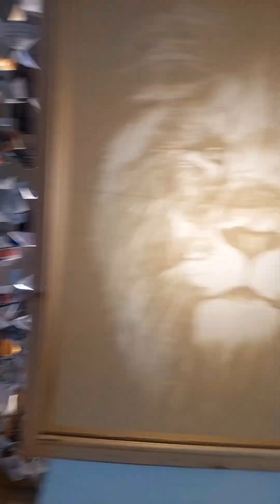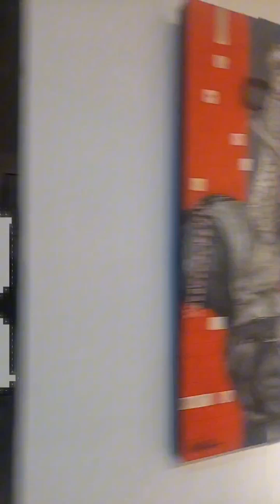LAYAG DIWA | ANNUAL ART EXHIBITION OF PALAWAN ARTIST SA BARAGATAN SA PALAWAN 2024